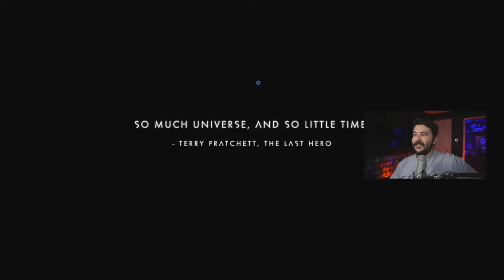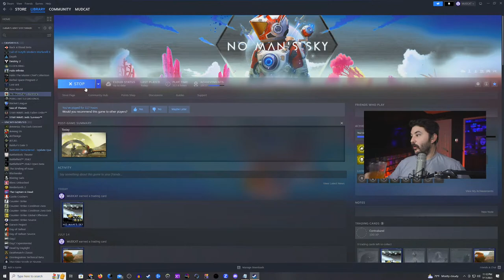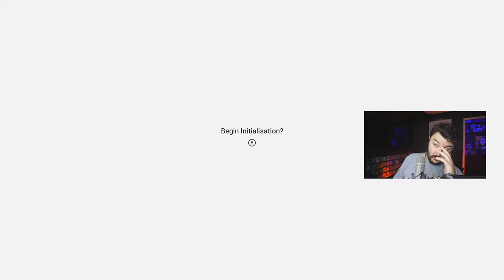LIVE No Man's Sky PERMADEATH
Space Pirate!